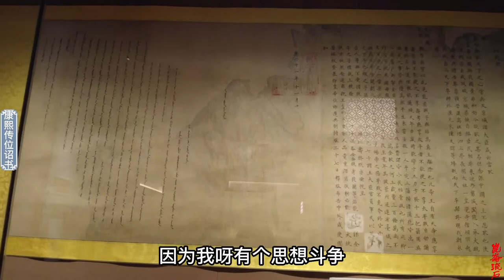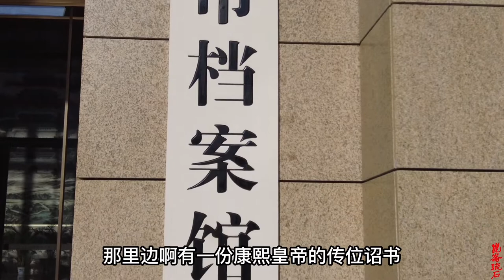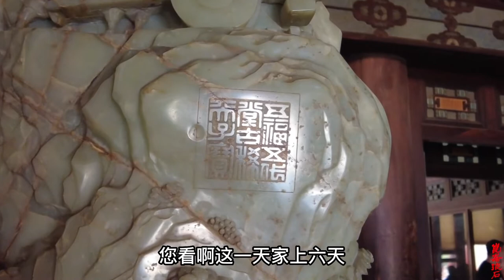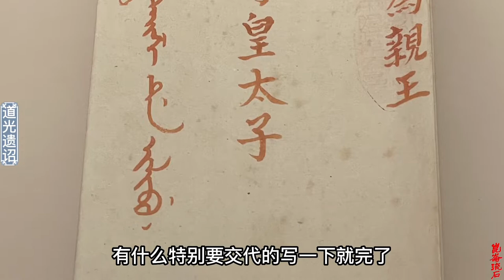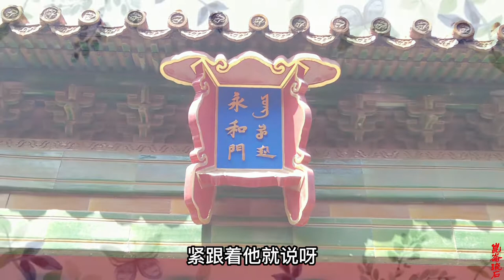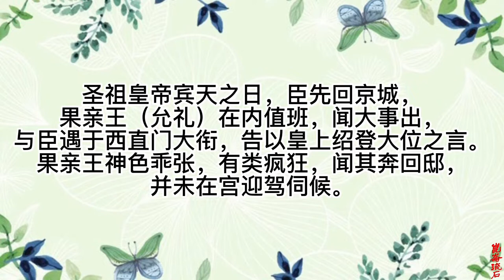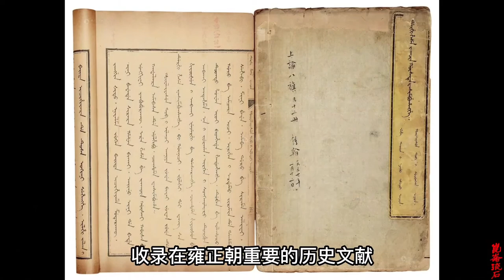清宫疑案大变活人，果亲王竟然会有分身术，雍正隆科多谁在说慌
圣祖皇帝宾天之日，臣先回京城，果亲王（允礼）在内值班，闻大事出，与臣遇于西直门大衔，告以皇上绍登大位之言。果亲王神色乖张，有类疯狂，闻其奔回邸，并未在宫迎驾伺候。”所以，允礼根本不在寝宫外伺候，也不知道传位雍正的遗诏是时唯恒亲王允祺以冬至命往孝东陵行礼，未在京师，庄亲王允禄、果亲王允礼、贝勒允、贝子允?，俱在寝宫外祗候。
清宫遗案大变活人，果亲王同一时间在俩地方出现，雍正隆科多谁在说瞎话